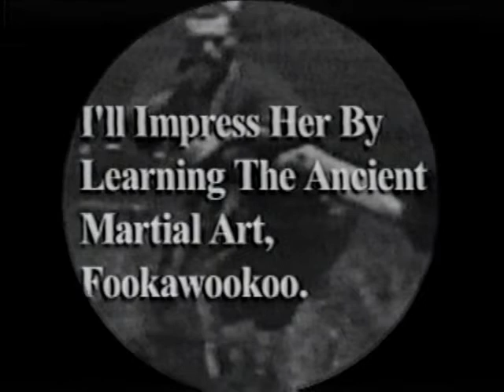How To Impress Your Date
1921 Silent Film Starring Winky Walker Music by Dave Wickerham copyright